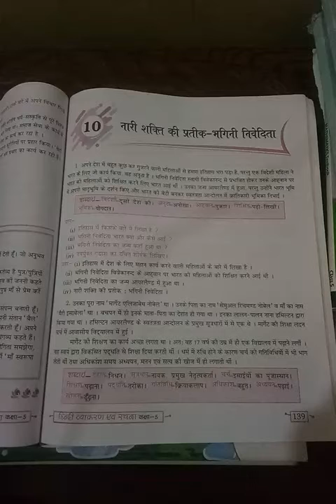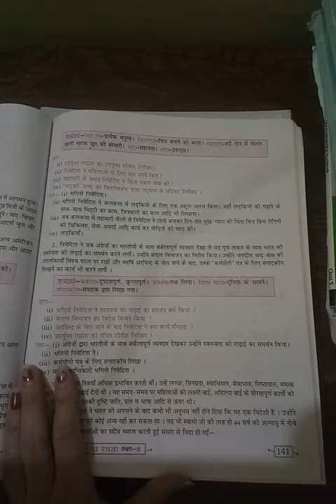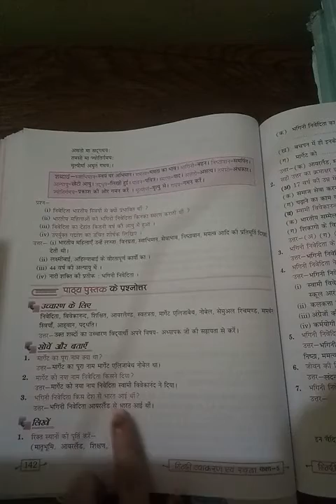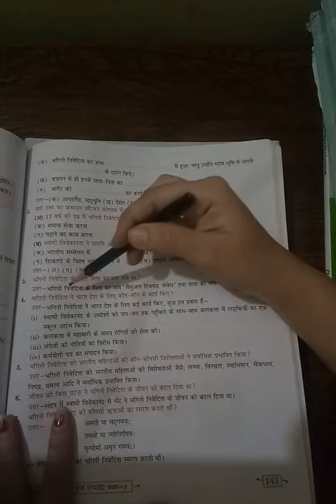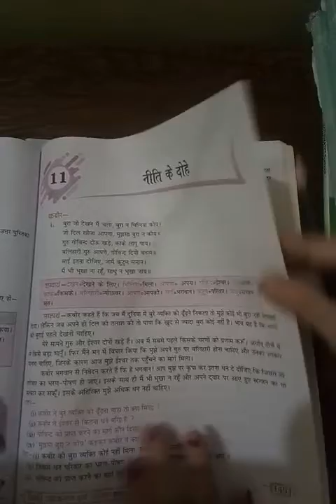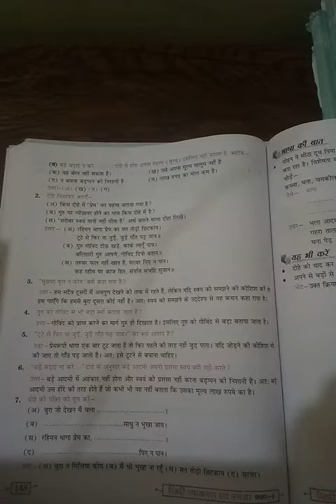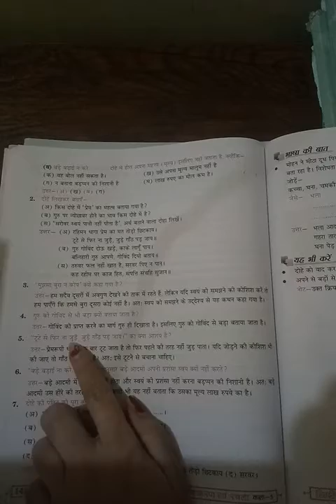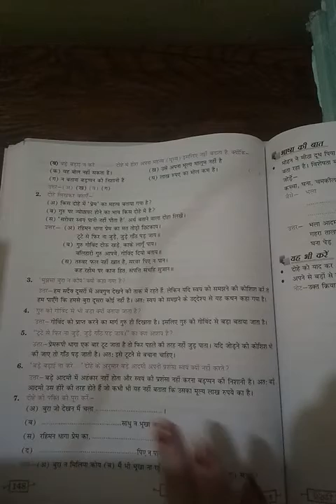Class-5 HindiR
Ch-10&11